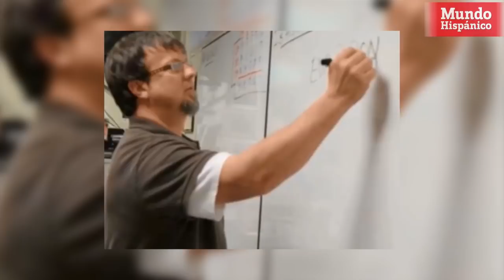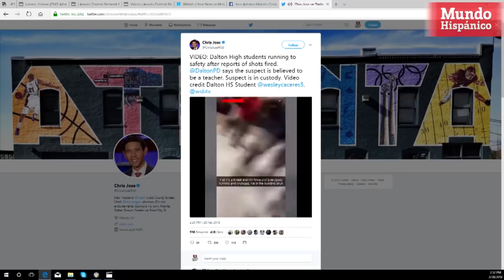¿Quién es el profesor armado que abrió fuego en una escuela de Georgia?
Las autoridades de la policía de Dalton dijeron que Randal Davidson estuvo involucrado en varios incidentes durante el 2016 y el 2017.